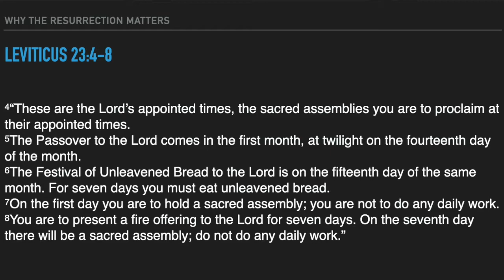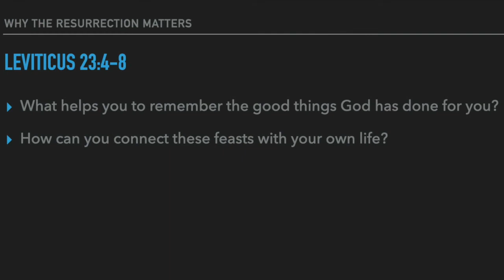Daily Devotion for 4/20/20 on The Implications of The Resurrection.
In this video, Bro. Brent Parker will jump into Leviticus 23 to help us have a better understanding of the implications of Jesus' resurrection on all of mankind and specifically on our lives today.  The devotional has been adapted from Lifeway's Bible Studies for Life Daily Discipleship Guide for Students.